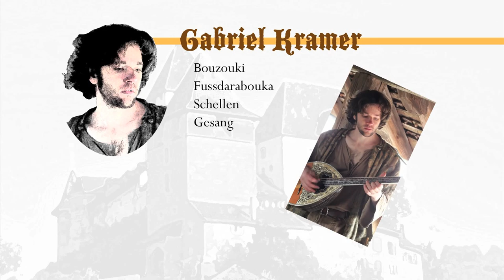Schellmerÿ - Musique ancienne suisse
Au moyen âge cela signifiait entourloupe, espièglerie. Mais, étant composé du mot allemand « Schell » (Schelle) qui veut dire « grelot » et du mot Merÿ qui dérive de l'allemand Mär et veut dire histoire -- cela signifie aussi histoire sonnante.